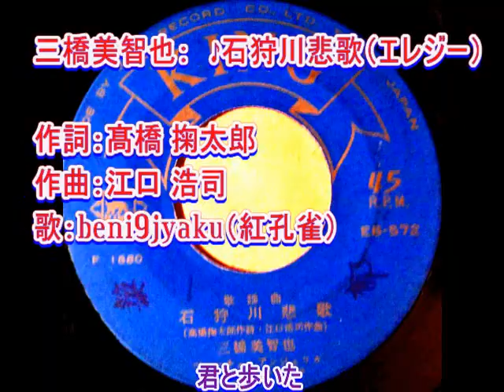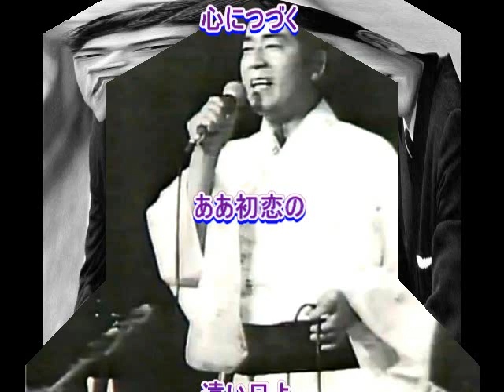三橋美智也： ♪石狩川悲歌 歌：beni9jyaku（紅孔雀）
1961年1月（昭和36年）発売。 中１の頃でした。それまでの小学生向け少年冒険活劇のテーマソングから三橋美智也とか歌謡曲というものに目覚める切っ掛けになった歌ではなかったかなと思います。